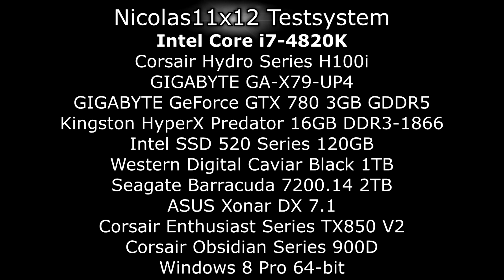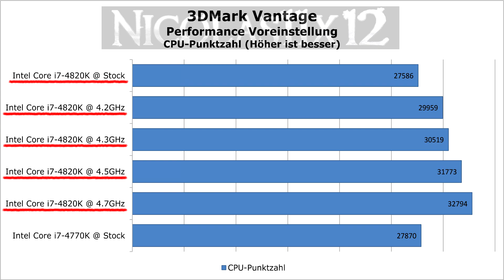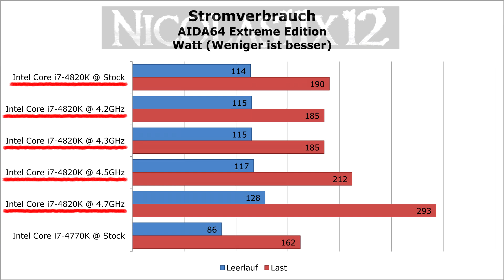[DEUTSCH] Intel Core i7-4820K 4.2GHz | 4.3GHz | 4.5GHz | 4.7GHz Übertaktung Testbericht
Nicolas11x12 erstattet einen Testbericht von der auf 4.2GHz, 4.3GHz, 4.5GHz und 4.7GHz übertakteten Intel Core i7-4820K Ivy Bridge-E CPU.

Hersteller: Intel
Modell: BX80633I74820K